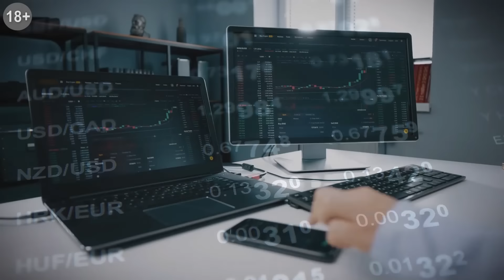Восстановление рынка, инфляция и ставка ФРС | Петр Пушкарев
Фондовый рынок с Петром Пушкаревым - 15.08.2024
Индекс S&P500 пошел в рост. Данные по инфляции в США и по деловой активности благоприятны. Рынок ждет снижения ставки ФРС в сентябре. Ждем отчет Walmart. Отчеты и прогнозы по эмитентам: Home Depot, Starbucks, Amazon, Google, Tesla и другие. Обвал фондового рынка в августе маловероятен.
Петр Пушкарев о темах, на которые имеет смысл обратить внимание трейдерам и инвесторам.